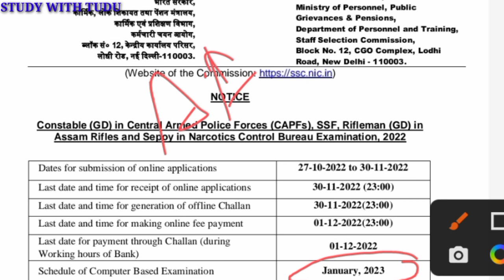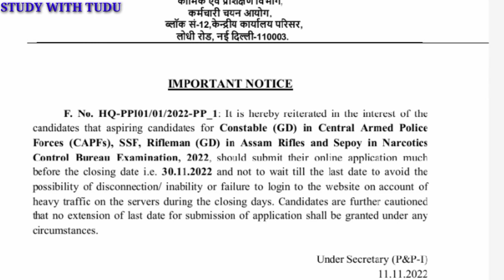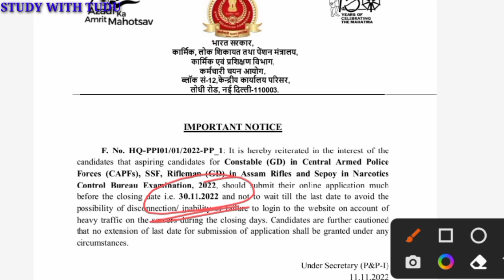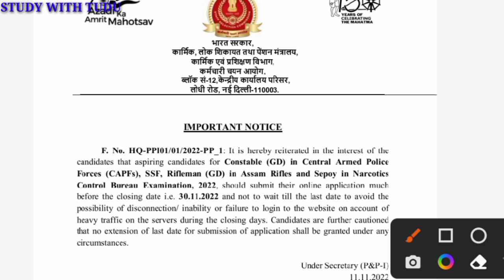ssc_gdform filling last date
or pdf download
 you can visit our telegram channel 👇👇👇

In this channel you will get these topics 👇👇👇

1. Gk
2. Gk question
3. gk question in hindi
4. gk question answer
5. gk in hindi
6. gk current affairs 2022
7. gk today
8. gk question with answer
9. gk question mcq
10. gk question mcq test
11. gk question mcq in hindi
12. gk question mcq type
13. gk question mcq with answer
14. gk test series
15. gk trick
 19. gk short video
20. gk ke questions
21. gk question hindi mein
22. gk question video
23. gk quiz in hindi
24. important gk question
25. ssc cgl gk 2022
26. ssc cgl gk
27. ssc cgl gk shorts
28. ssc cgl gk previous years question
29. ssc gd gk question in hindi
30. ssc gd gk
31. ssc gd gs gk
32. ssc gd gk 2022
33. ssc gd go class
34. gs questions
35. gs questions answer
36. gs question for upsc
37. gs quiz hindi
38. gs question bank
39. gk gs question 2022
40. gk gs question hindi
41. gk quiz
42. best gk question
43. gs question
44. gs question test in hindi
45. gs question test
46. gs question online test
47. gs question quiz in hindi
48. gs test
49. gs question test series
50. gs ka question answer
51. ssc gd gk previous year question
52. repeated series
53. repeated gk question in ssc
54. repeated gk question
55. repeated gk question in ssc cgl
56. most repeated gk question
57. ssc repeated gk question and answer
58. most repeated gk question in railway
59. gk test series
60. gk test
61. JPSC gk test in hindi
62. jssc gk jharkhand
63. jssc gk 2022,jssc gk gs
64. bpsc mcq
65. bpsc mcq question
66. bpsc gk gs hindi
67. bpsc gk gs question
68. rrb gk question in hindi
69. rrb gk gs in hindi
70. gs gk question answer
71. gs study, gs mcq quiz in hindi
72. gs for ssc gd
73.gs for ssc cgl
74. rrb previous year question
75. rrb gk gs
76. samanya gk question
77. samanyagyan
78.  samanya gyan gk
79. samanya vigyan
80. samanya gk prashn.
81. samanya gyan 2022
82. samanya gyan hindi
83. Bhugol ke prashn uttar
84. Indian polity gkshorts
85. Indian polity gk
86. Bhartiya rajniti से sanbabdhit gk
87. Indian politics gk
88. Indian economy gk
89. Indian economy
90. Indian economy gk question answer
91. Gkfacts
92. Gk question answer hindi
93. Lucent repeated question answer hindi
94. Lucent gk
95. Lucent samanya vigyan prashn
96. Lucent samanya gyan gk question
97. Lucent hindi vyakaran gk
98. Hindi vyakaran gk question answer
99. Hindi vyakaran important question
100. Gk question test series hindi
101. Upsc gs gk question answer
102. Upsc gk
103. Jssc gk
104. Jpsc gk question hindi
105. Jpsc quiz
106. Hindi quiz

I u learned something today

ssc_gd gk question hindi
ssc_cgl gs question
gk_test_series hindi

⚠️- description copy not allowed.